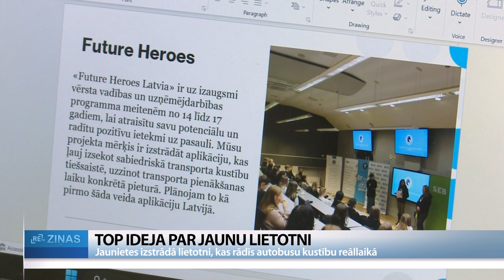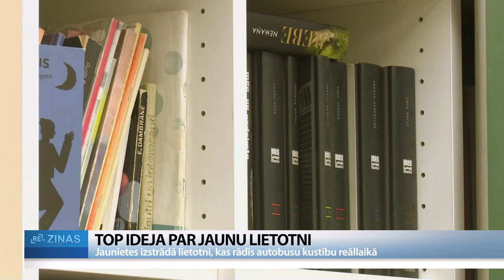ReTV: Jaunietes izstrādā aplikāciju autobusu kustības izsekošanai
Sešas Jēkabpils skolnieces ir iesaistījušās starptautiskā programmā “Future Heroes Latvia”. Tā ir programma, kas māca jaunietēm līderību, digitālās un komunikācijas prasmes. Viena no dalībniecēm ir Jēkabpils Valsts ģimnāzijas skolniece Anete Gogule, kura programmas laikā veido autobusu kustības izsekošanas aplikāciju.

Anete Gogule ir Jēkabpils Valsts ģimnāzijas 9.klases audzēkne. Lai sevi pilnveidotu, viņa iesaistījusies vadības un uzņēmējdarbības programmā “Future Heroes Latvia”. Programma domāta meitenēm vecumā no 14 līdz 17 gadiem, un tās laikā dalībnieces apgūst uzņēmējdarbības un līderības pamatus, kā arī iegūst dažādas citas prasmes. “Esmu ieguvusi prasmi runāt – runāt citās valodās, angļu valodā, jo tas ir starptautisks projekts. Sarunāties ar medijiem, arī par līderību, uzņēmējdarbību un digitālajām prasmēm,” stāsta programmas “Future Heroes Latvia” dalībniece Anete Gogule.

Viens no programmas uzdevumiem ir projekta izstrāde grupās. Anete Gogule kopā ar vēl četrām meitenēm no Rīgas, Rēzeknes un Ventspils izstrādā aplikāciju, kas domāta mobilitātes veicināšanai sabiedriskajā transportā. Gogule: “Paredzam izstrādāt aplikāciju, kurā būtu iespējams redzēt autobusu reālajā laikā, kur tie atrodas, izvēlēties sev ērtāko un ātrāko maršrutu. Plānojam šo aplikāciju pilnveidot, lai tā aptvertu visu Latviju, bet, protams, sāksim ar kādu lokālāku autobusu parku, kurš mums dos datus un kur to varētu īstenot tālāk.”

Ņemot vērā, ka šādas aplikācijas izstrāde prasa ilgāku laiku, meitenes plāno projekta īstenošanu turpināt pēc programmas beigām. Gogule: “Šobrīd visgrūtākais ir šo ideju paust citiem, medijiem, jo ir ļoti maza atsaucība. Esam jaunietes, varbūt mūs neuztver tik nopietni, bet ar to strādājam. Mūsuprāt, mums jau sāk sanākt.”

Jaunietes uzsver, ka autobusu kustības izsekošana tiešsaistē būtu pirmā šāda veida aplikācija Latvijā. Kā viņām veiksies, to rādīs laiks, bet jau tagad Anete un pārējās “Future Heroes Latvia” dalībnieces ir pierādījušas sevi kā ļoti mērķtiecīgas personības.

Foto: Freepik